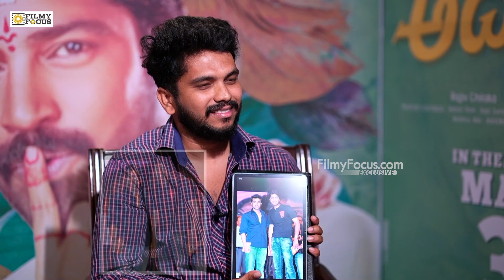చంటబ్బాయి సినిమా నేను చేస్తే బాగుంటది అని రామ్ చరణ్ అన్నాడు.!| Filmy Focus Shorts